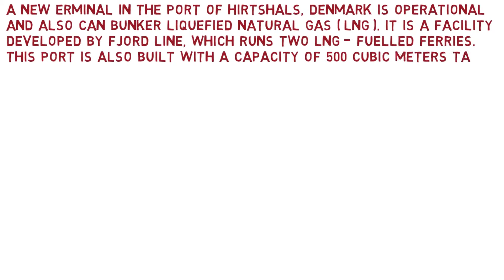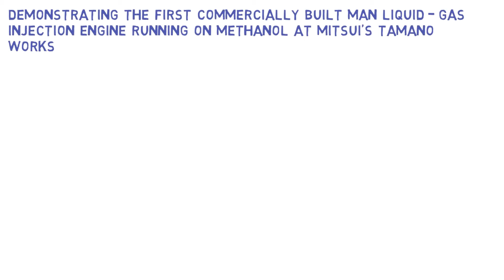M.O.L tests Methanol Engine..